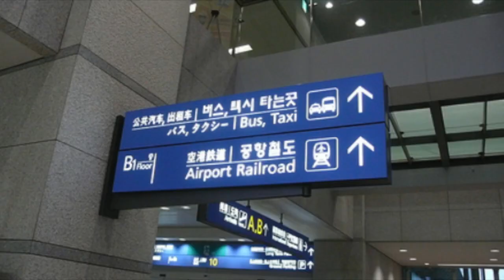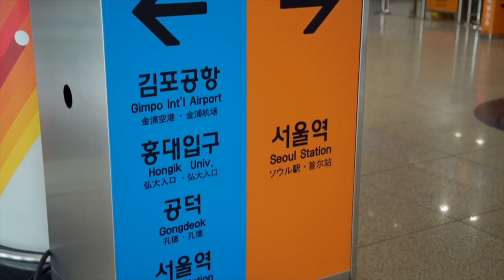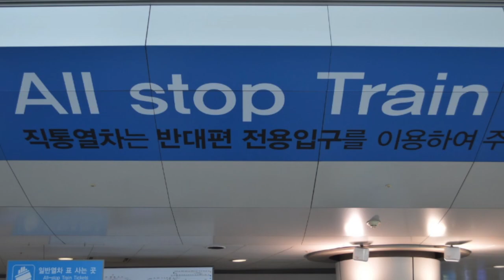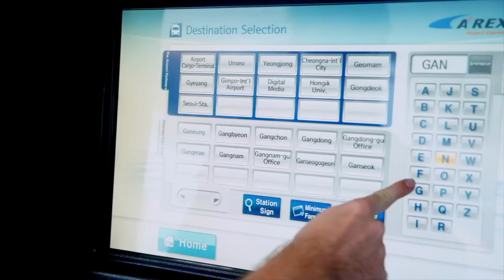How to Get from Incheon Airport to Seoul by Train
How to get from Incheon International Airport to Seoul’s city center by Train

Most travelers enter South Korea via Incheon Airport, just an hour west of Seoul.  Using the Airport Railroad Express (AREX) service is the fastest and the cheapest way to get from the airport to central Seoul.
The AREX operates two types of trains: the Express train, which makes no stops along the way, and the All-Stop train, which makes 10 stops before it reaches Seoul Station.